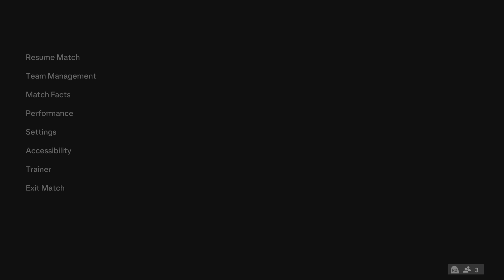Take a Look at This Club